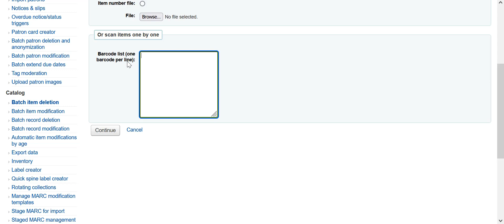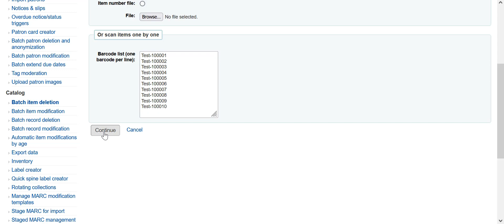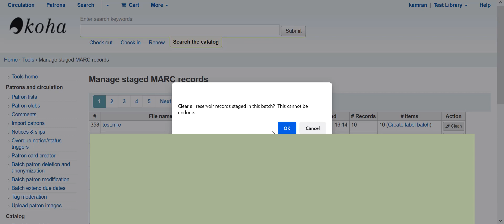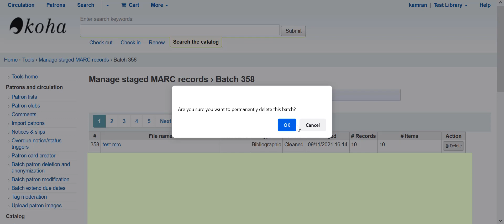How to delete Cataloguing Data completely from KoHa | An easy way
How to delete Data completely from KoHa  | An easy way

K-Tech is a free channel for public to educate them about library software and new technologies.